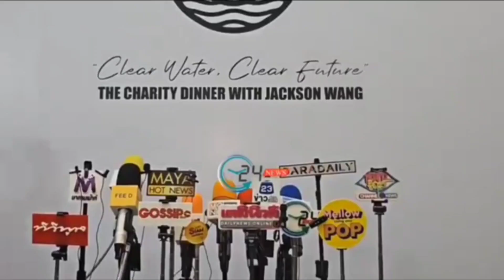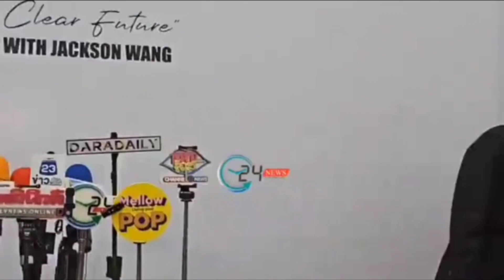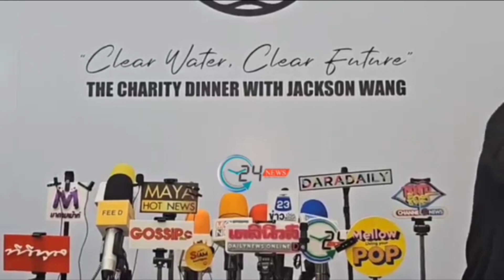Clear Water, Clear Future ☺️@jacksonwang